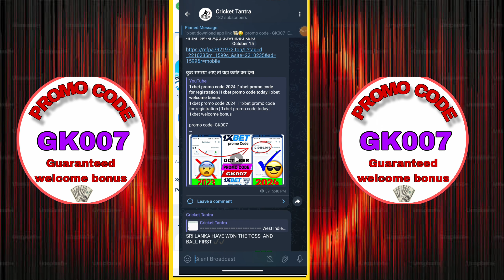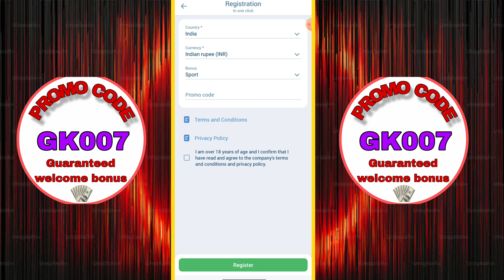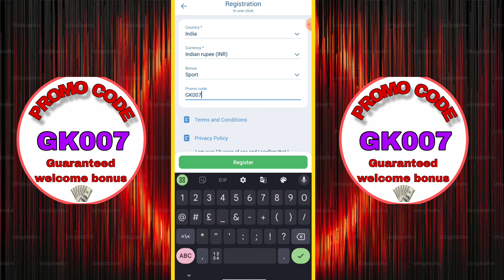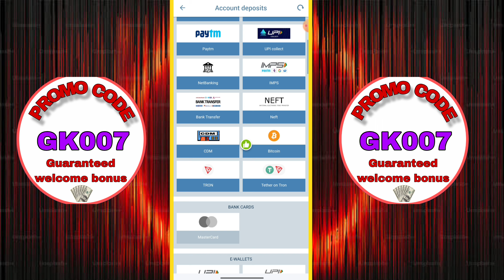1xbet promo code 2024 | 1xbet account kaise banaye | 1xbet kaise khele | 1xbet se paise kaise kamaye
1xbet promo code 2024 | 1xbet account kaise banaye | 1xbet kaise khele | 1xbet se paise kaise kamaye

1xbet Promo Code 2024 | How to Create 1xbet Account | 1xbet Betting Guide | Earn Money with 1xbet

promo code- GK007
promo code- GK007
promo code- GK007

Use Promo code get 120% free bonus 🤑

5 LUCKY WINNER WIN 60,000 INR  USE PROMO CODE GK007

1xbet Promo Code 2024 | How to Create 1xbet Account | 1xbet Betting Guide | Earn Money with 1xbet

In this video, learn how to create an account on 1xbet in 2024, step-by-step! We will show you how to use the latest 1xbet promo code to get bonuses during registration and explain how to place bets easily. Want to know how to earn money with 1xbet? We’ll cover the best tips and tricks to maximize your winnings, deposit funds, and withdraw your money smoothly. Watch the full guide and start betting like a pro today!

1xbet promo code 2024 | 1xbet account kaise banaye,
1xbet account registration promo code,
1xbet promo code not found,
1xbet promo code problem,
1xbet account registration 2024,
1xbet promo code not found problem,
1xbet promo code GK007
1xbet promo code for may
1xbet kaise khele | 1xbet se paise kaise kamaye,
1xbet se earning kaise kare,
1xbet kaise bet lagaye,
1xbet se kaise paise kamaye,
1xbet paise kaise kamaye,
1x bat app se paise kaise kamaye,
1xbet se ipl me paise kaise kamaye,
onexbet se paise kaise kamaye,
1xbet kaise khele session,
1xbet par paise kaise kamaye,
1xbet kaise khele without investment,
1xbet par earning kaise kare,
1xbet se paise kaise kamaye,
best way to earn from 1xbet